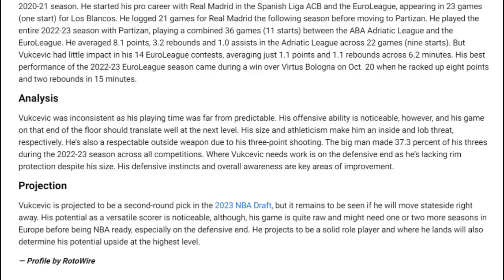LAKERS NAKA-JACKPOT PA SA DRAFT! NEW SUPERSTAR KUKUNIN NG LAKRS KAHIT LIMA KAPALIT!!